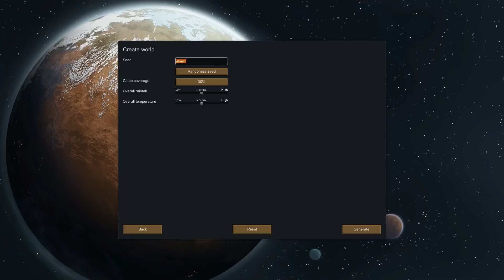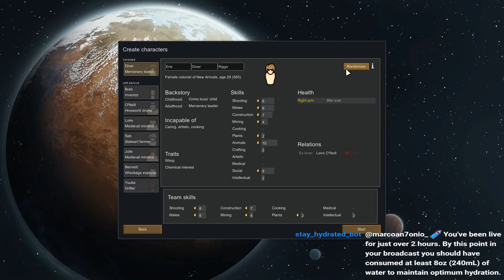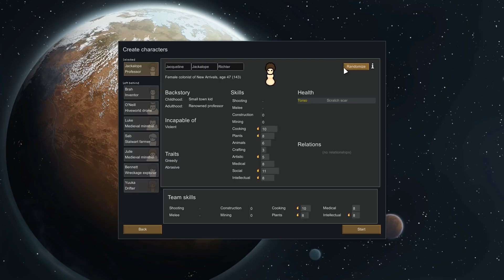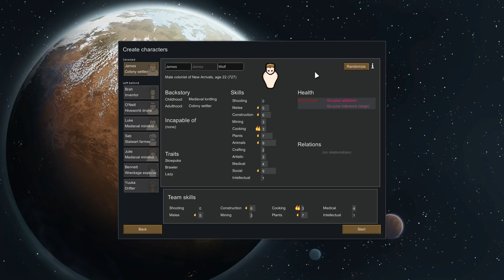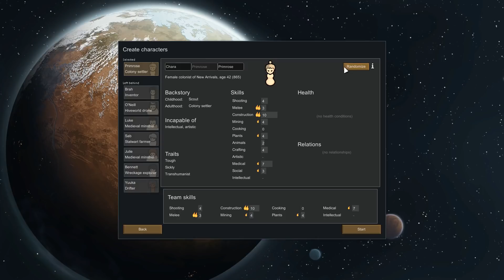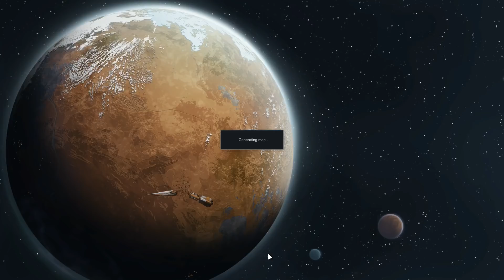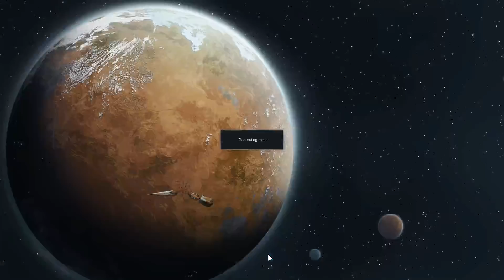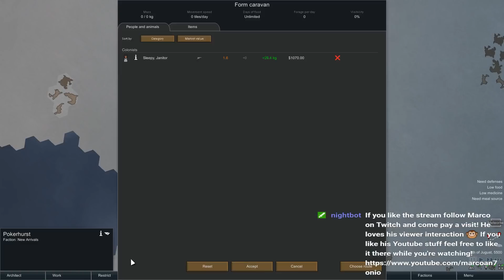Sea Ice Naked Brutality Merciless (No Mods) part 1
"It always seems impossible until it is done" - N.Mandela
I think I was the 1st in the whole world to survive this scenario. Big deal right.